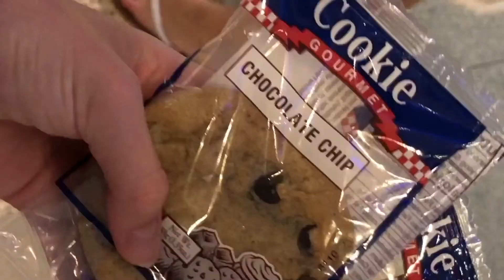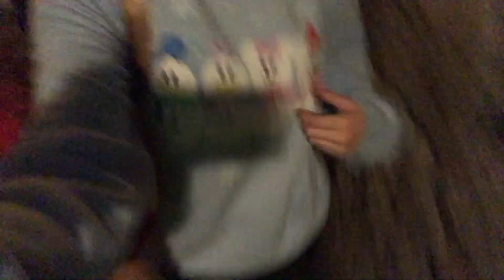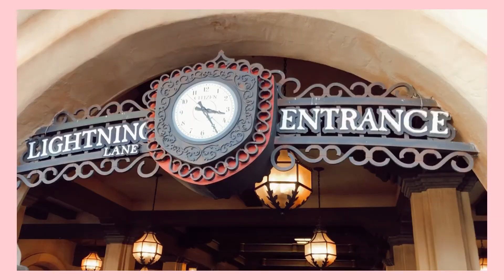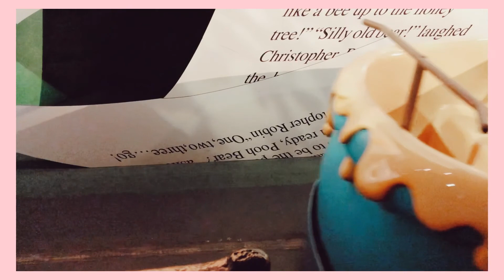Epcot + Magic Kingdom Park Day!!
Hey guys! This is a vlog of me visit for Magic Kingdom and Epcot! It’s been exactly 2 years down to the day since I was last at MK! Enjoy :)
- Ava ♡